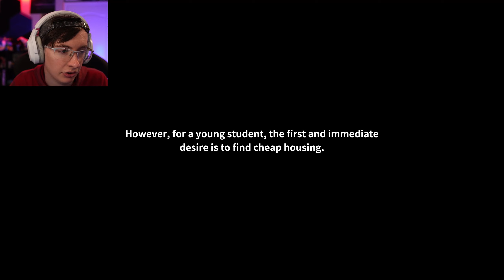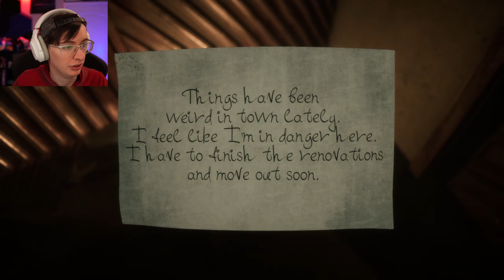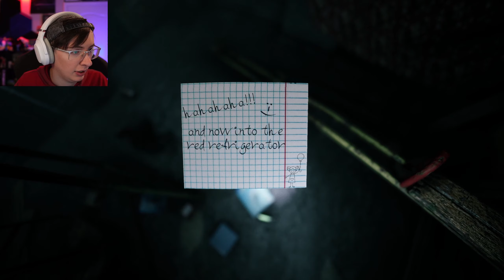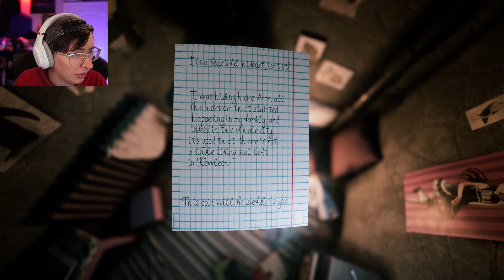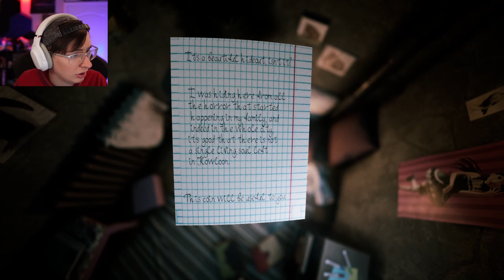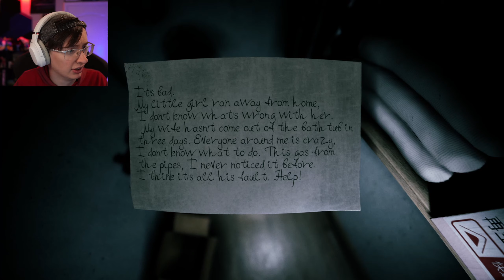But The Dog Though? | Welcome To Kowloon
But no, like, for real though. Ghost town that we apparently didn't know about? Fine, but? What about the dog?